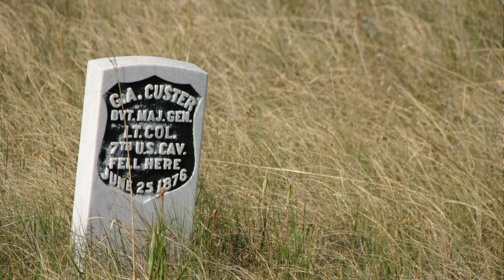What Happened at The Battle of Little Bighorn? Custer's Last Stand!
Join us on a captivating journey into the heart of one of the most iconic clashes in American history: The Battle of Little Bighorn, also known as Custer's Last Stand. In this video, we explore the intricate details of this historic engagement that unfolded over two pivotal days in 1876, when the combined forces of the Lakota and Northern Cheyenne tribes faced off against the 7th Cavalry of the United States Army.

Discover the historical backdrop of tensions between Native American tribes and white settlers, the key figures like General George Armstrong Custer, and the critical events that shaped the outcome of this epic battle. Learn about the brave warriors, the challenges they faced, and the lasting impact of this battle on the nation's history.

Our narrative provides a comprehensive and engaging overview of this significant moment in time. Whether you're a history enthusiast or just curious to learn more about this critical chapter in American history, this video is a must-watch.